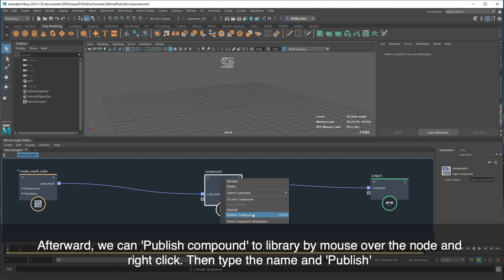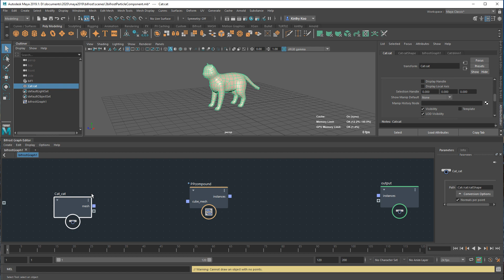(HD) Maya Bifrost 2.0 tutorial | 5 Component (Eng. Sub. Lang. Cantonese)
In this lesson, you will learn how to use the Bifrost Graph's component nodes to become a library and reuse.